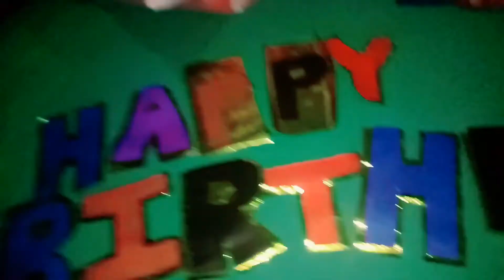GUMAWA KAMI NG DIY BIRTHDAY BANNER. RUSH ITO OMG.